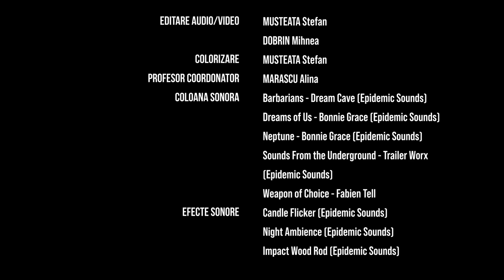Din cer au cazut 3 mere - Narine Abgaryan (Book Trailer)